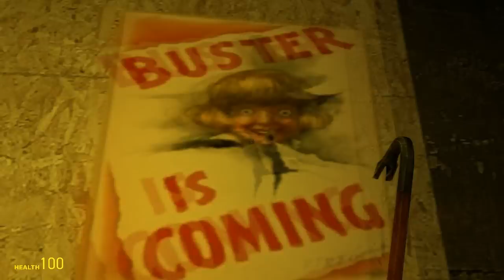My Nightmare - GMOD Horror Map w/ Friends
Sub to le awesome dudes :D